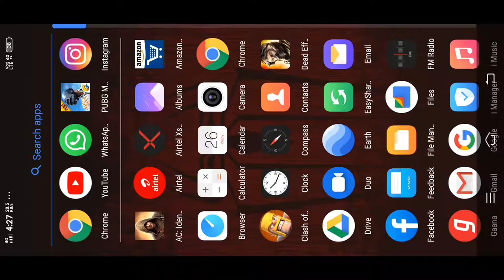Gameplay of PUBG mobile on Vivo Y15. And funny 😂 death 💀 Ending.